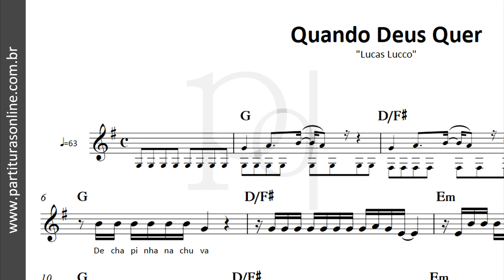Quando Deus Quer ♪ Lucas Lucco | Partitura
Atualizações Diárias..